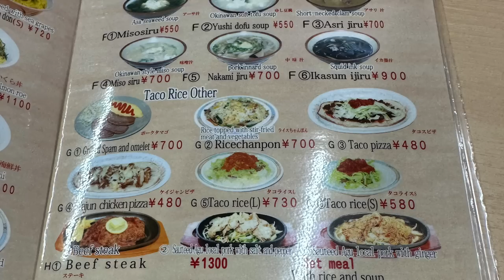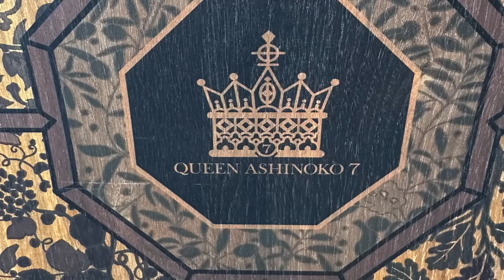The final few videos from the Cruise, a whistle stop tour of our last few ports and gala night.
Hellooo!

Sorry for the tardiness of this video.

The WiFi on board ship is hopeless and expensive!  I wasn't able to get this to you sooner.  But we are back now and so I've put this round up together.

I will do a full review very soon.

We had a great time and thoroughly enjoyed it.  All seems a bit surreal now but I guess the jet lag doesn't help.

I hope you enjoy this final few vids and I will be getting back to you soon with my review and the date of the 'live' video I will be doing this week.

Jewellery:  Mounir.co.uk*. Some I bought, some I've been gifted.